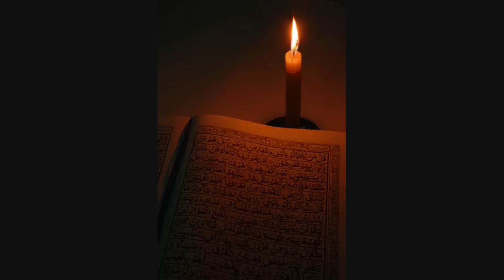(Urdu Nazm) Jamalo husney Quran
Poem written by Hadhrat Mirza Ghulam Ahmad (PBUH). The Promised Messiah And Mahdi

Voice: Abdul Monim Nasir (Norway)